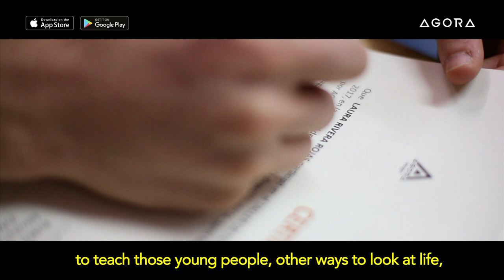Trust Photo Contest Hero goes to Colombia with AGORA cares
Santi Nuñez, Hero of Trust photo contest won a trip to help YUMAKIDS FOUNDATION in Colombia. Nuñez gave photography classes to the kids of Ibagué.
AGORA cares supports projects working for a better world.